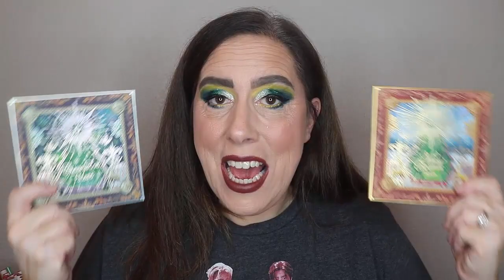No Buy. Low Buy or Go Buy - Newish Eyeshadow Palettes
Hello Friends!

We have a lot of recent releases to talk about.  I am going to highlight some specific releases in this box that I feel are of note.

This is a Will I Buy It Style video like the ones that were made popular by @SamanthaMarchxo In my videos I talk specifically about Eyeshadow Palette Releases.

The biggest release that I want to mention is from Oden's Eye. This year they have 2 new Christmas Palettes for us, and Wow!!! The brought back the Christmas Palettes from Last Year as well. DO NOT MISS OUT!